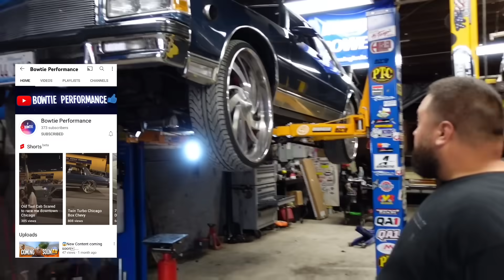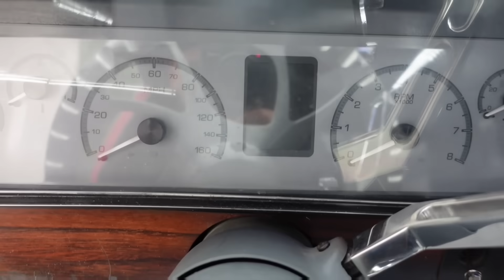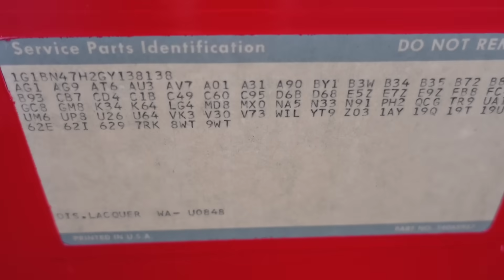Landau on Billets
1986 chevy caprice Landau v8 355 motor 26s intro billet wheels custom painted custom interior located in Illinois